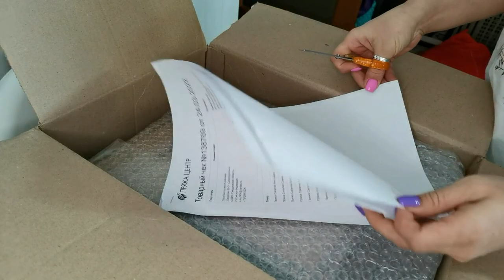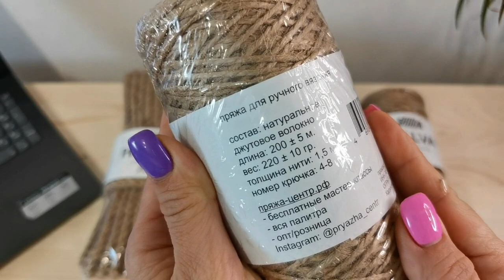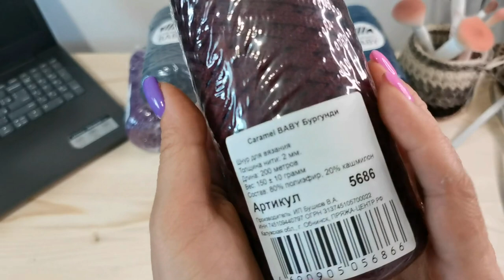Я не думала, что посылка будет такой тяжелой. Много пряжи и товаров для рукоделия в распаковке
Именно там мы часто проводим рукодельные совместники.